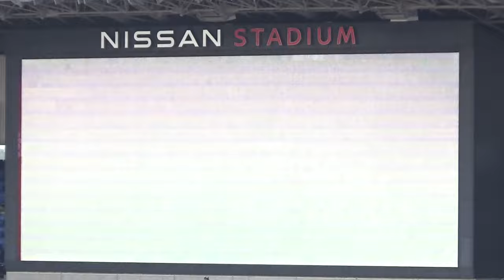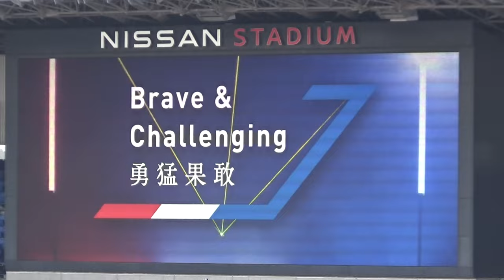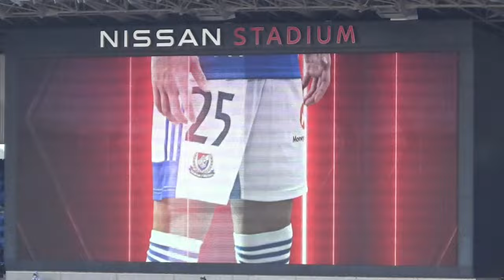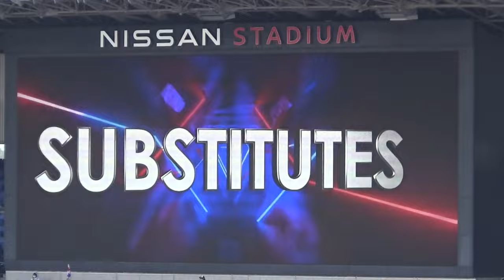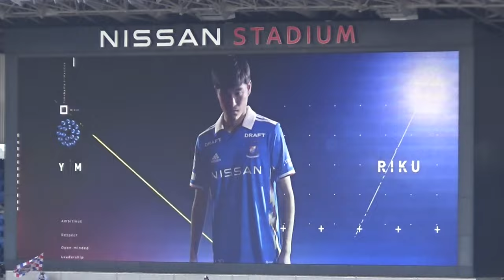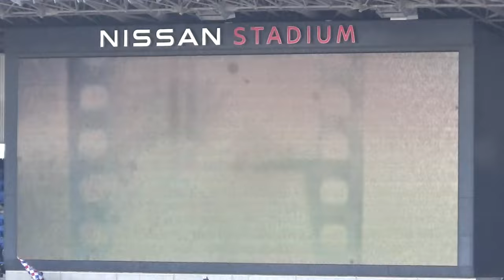横浜F・マリノス 選手紹介 ～ 民衆の歌 ～ 選手入場｜ vs 清水エスパルス J1第3節2022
20220306 J1第3節
横浜F・マリノス vs 清水エスパルス
選手紹介～民衆の歌～選手入場

◆Instagramも喜びます！

　★歌詞がカッコ良くて「J-POPかよ！」と突っ込んでしまった Jリーグ チャント集

　★タオマフを掲げたりブンブンまわしたくなっちゃった Jリーグ チャント集

　★初観戦でも参加できる！自然に手拍子したくなる Jリーグ チャント集

　★応援の底力・楽しさ・パッションを肌で感じた Jリーグ チャント集

　★サッカーファンが楽しくリスニング・発音の勉強を出来る方法教えます

◆目次
00:00 選手紹介
05:08 民衆の歌
07:54 選手入場